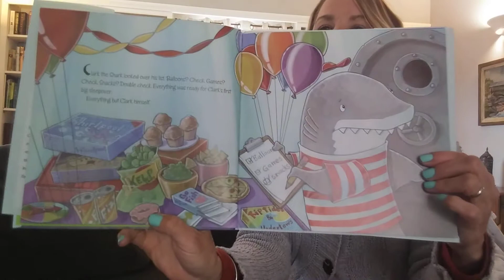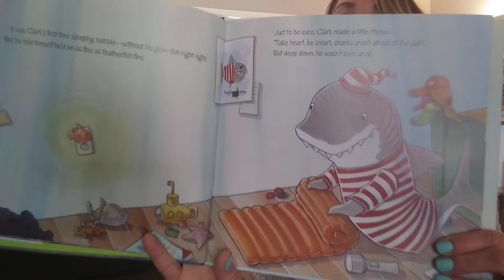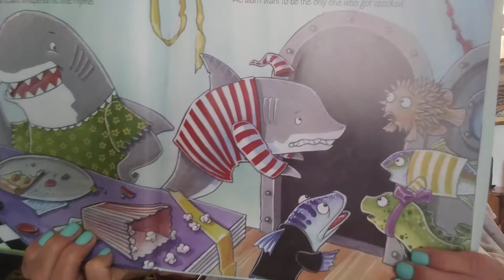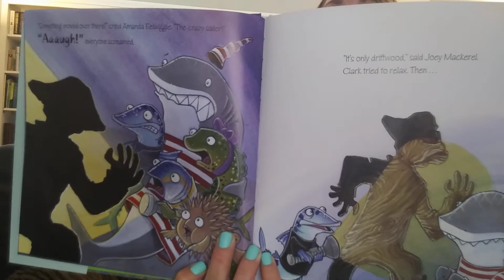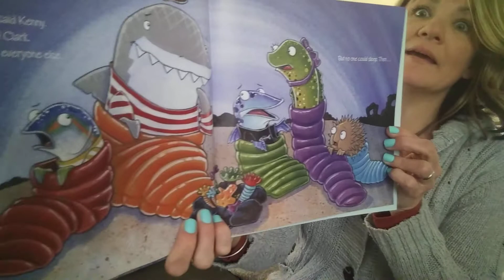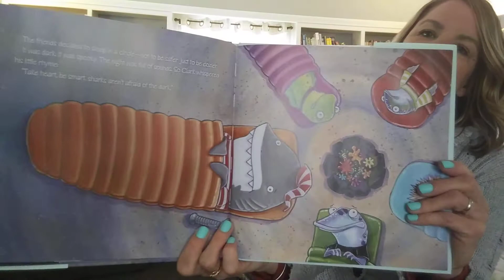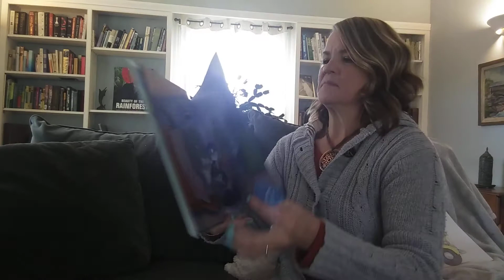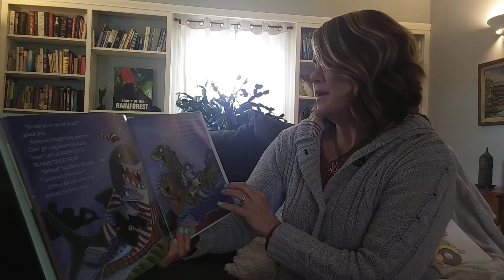Clark the Shark Afraid of the Dark by Bruce Hale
Emotions, fear, friendship, communication, togetherness